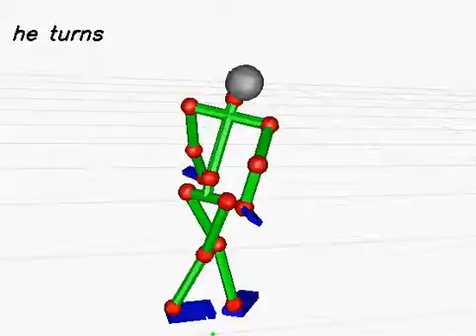20130620_209 (rank:0 4-gram)